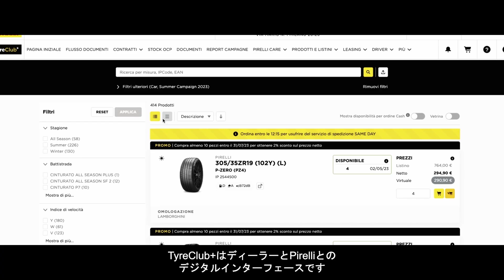【お客様事例】Pirelli：製造業｜Salesforce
150年の歴史を持つタイヤ会社であるPirelli。
Salesforceを活用し、データにもとにパーソナライズされたエクスペリエンスを提供。
オンライン販売と既存ディーラー、それぞれの強みを活かした接客を工夫することで顧客体験の向上を実現しています。

🔽 Salesforceについて、詳しくは下記をご覧ください。